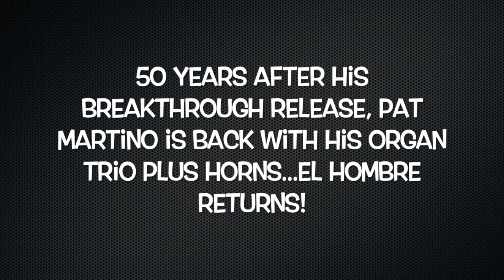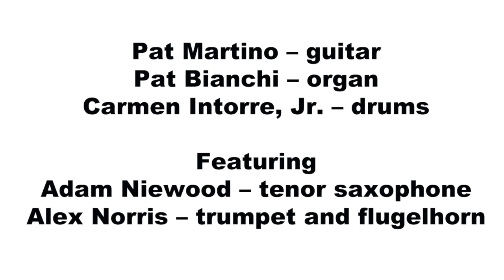Pat Martino is back! Formidable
PAT MARTINO – Formidable -- Available October 20th!!
Highnote Records HCD 7307
Pat Martino, guitar • Pat Bianchi, organ • Carmen Intorre, Jr., drums
featuring Adam Niewood, saxophone and Alex Norris, trumpet

TRACKS: El Niño • Hipsippy Blues • Homage • Duke Ellington's Sound of Love • El Hombre • In Your Own Sweet Way • Nightwings • In a Sentimental Mood • On the Stairs

FORMIDABLE is the title of Pat Martino's first studio recording as a bandleader in 11 years and it is an excellent metaphor for the guitarist's fearless and virtuosic playing. Martino grew up in Philadelphia, PA, a musical melting pot where many jazz greats began their journey, and today the guitarist still plays his instrument with the same fiery enthusiasm that he had as a young player first making his name, having lost none of his talent for furious, daring improvisations, or hard-swinging grooves.  Martino's core trio featuring Pat Bianchi and Carmen Intorre, Jr., is here augmented by the fiery saxophone of Adam Niewood and the forceful trumpet of Alex Norris. EL HOMBRE is back!